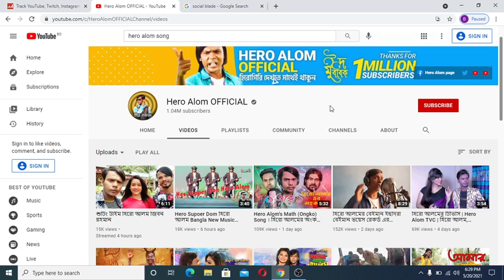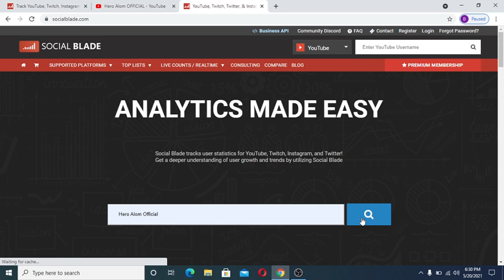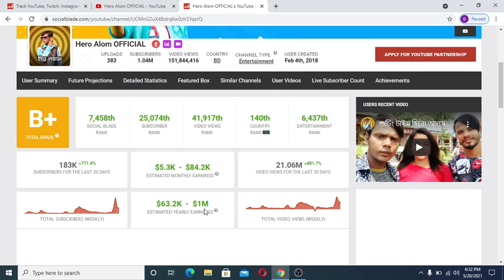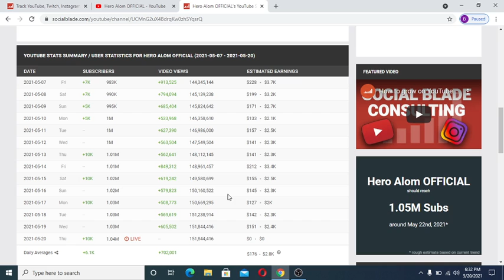হিরো আলম অফিসিয়াল ইউটিউব চ্যানেল ইনকাম জানলে আপনি জ্ঞান হারাবেন II Hero Alom Official YT Income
আজ আমি আপনাদের হিরো আলম এর ইনকাম দেখাবো,  সে ইউটিউব থেকে প্রতি মাসে কত ইনকাম করে।